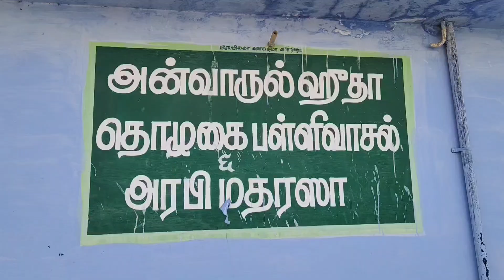மேலப்பாளையத்தில் இலவச கண் பரிசோதனை முகாம் .(11.08.2024)